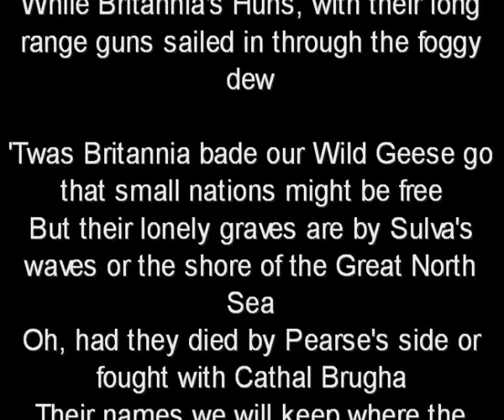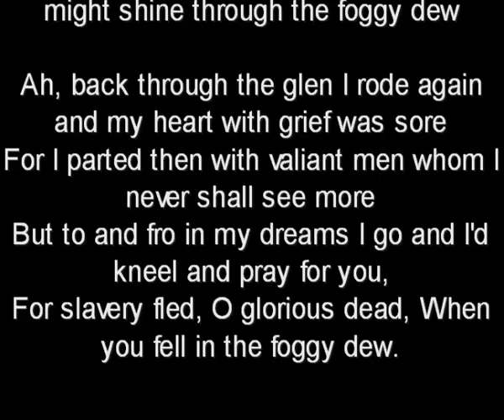THE FOGGY DEW (Irish song)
Beautiful beautiful song... hope you like.

this is just a cover..
I hope that you'll stay in touch by subscribing to my channel (Click on the bell!!), and if you smile while you listen my covers, that will be the best gift for me :D And obviously I love reading the comments that you post.

Support me for free:
Believe it or not there a a couple of great ways that you can show your support for FREE!
Send me to your friends if you think they'll like what I do!

Follow me in Facebook @helenacintomusic
and instagram @helenacintoart

(You can buy it in iTunes too

I sing at home so I don't use lots of things but these are the most important:

- For my voice :)
Other tools that you will need too
- Blue Bluebird Mic (you can find in Thomann Music Store)
- AKG Headphones professional Studio
- Led Ring
- other lamps
black screen
- camera: my iPhone!